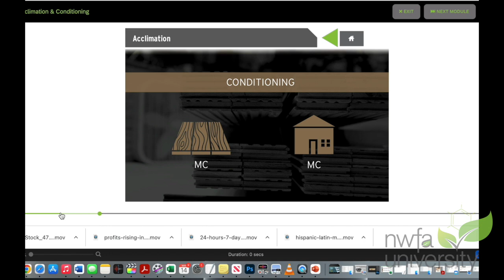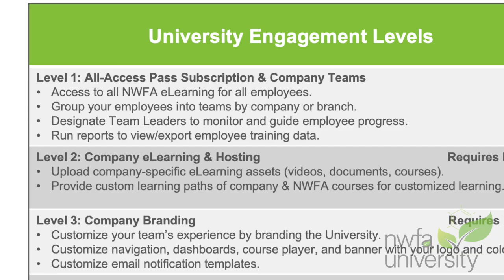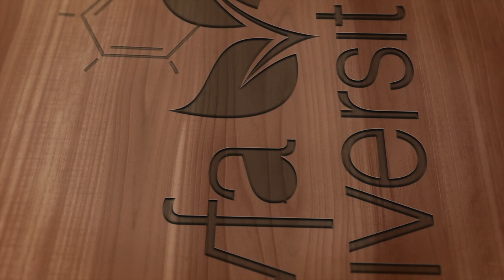Upgrade Your Skills with NWFA University's Enhanced Online Learning Platform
Get the wood floor training you want, when and where you want it. The NWFA’s award-winning online learning platform, NWFA University (NWFAU), complements hands-on training to provide a convenient and affordable training alternative.

With NWFA University, you can complete training at your own pace and on your own terms. The online courses can also be used to enhance the training you will receive when attending a hands-on NWFA class.